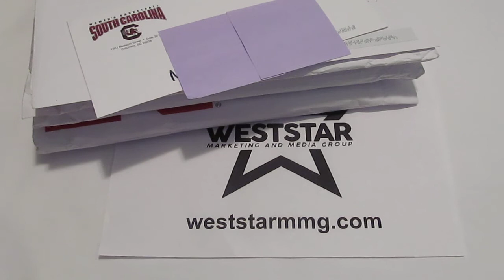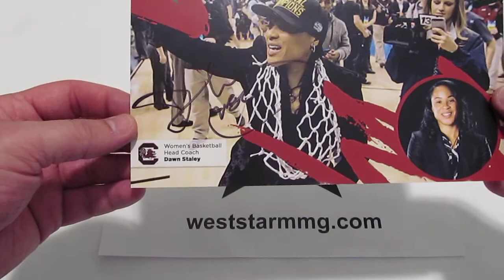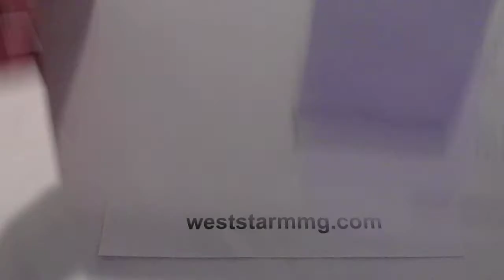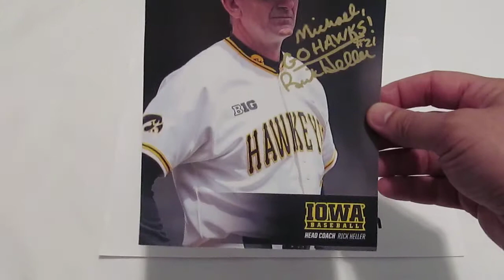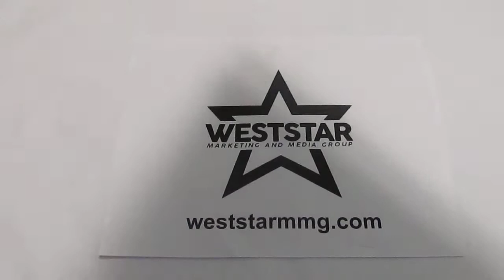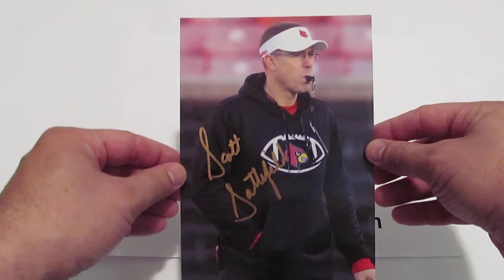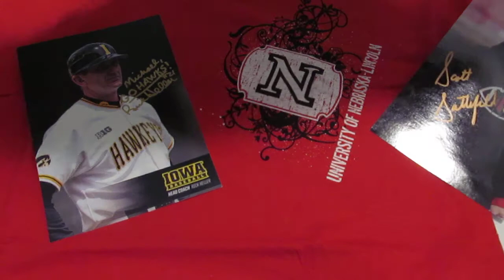College Corner Episode # 3 - Free College T-shirts and Autographed Coaches Photos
Here's another College Corner video! We profile universities and colleges from across the country - athletic departments and admission offices send us materials to use in return for promotional consideration. In this video, we will be discussing 3 more college coaches and 3 top quality universities and the programs that they offer. All of the links to these institutions are below.

University of Nebraska - Lincoln unl.edu